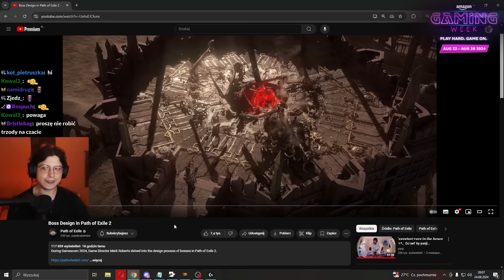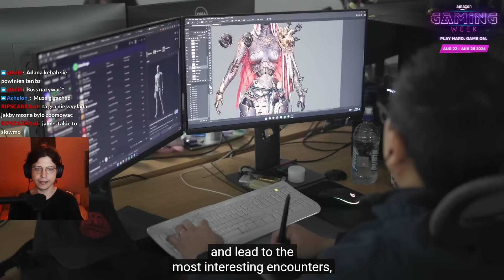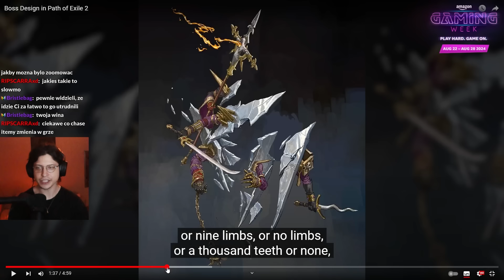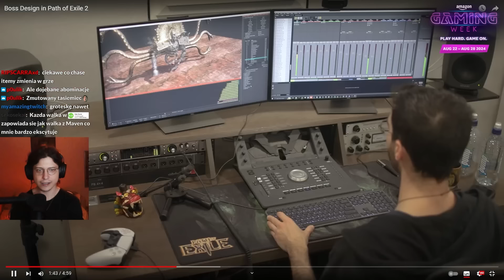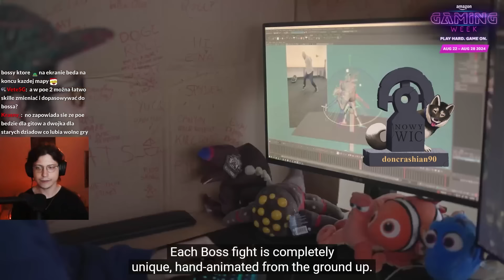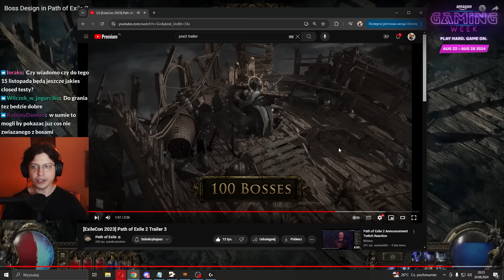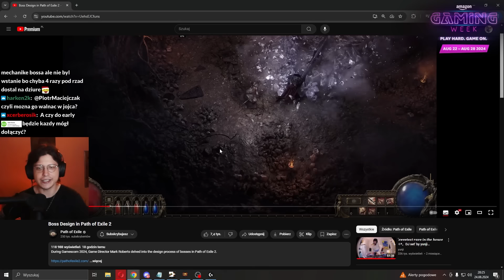BOSSY PoE 2 robią OGROMNE wrażenie (serio)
KTO TO WYMYŚLIŁ TE BOSSY w PATH OF EXILE 2 MUSIAŁ TO BYĆ JAKIŚ GENIUSZ

Nagrania ze streamu mogą zawierać lokowanie stałego partnera Endorfy i/lub lokowanie tymczasowe Amazon

► Reklama -- tu przecenki mikrofonowe u Endorfy